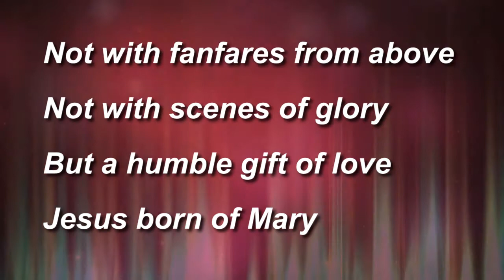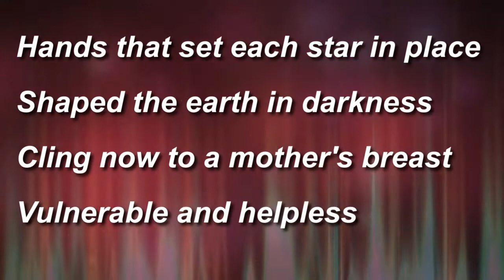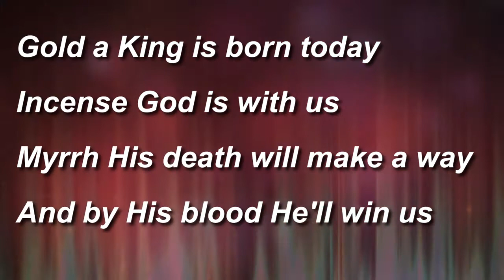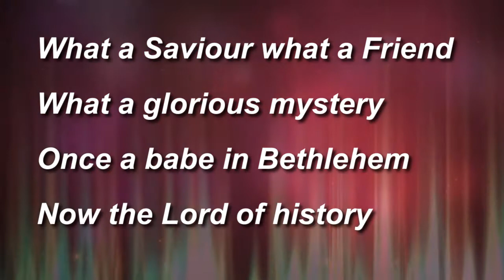JOY HAS DAWNED - PRAISE VIDEO (Keith & Kristyn Getty)